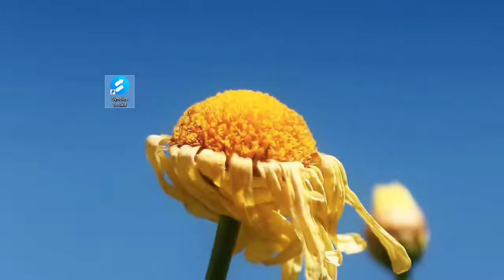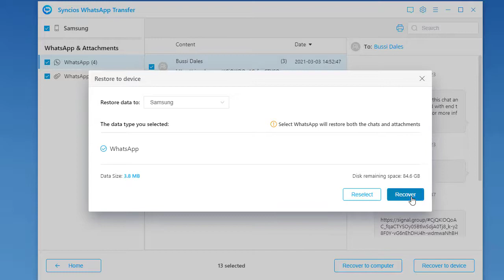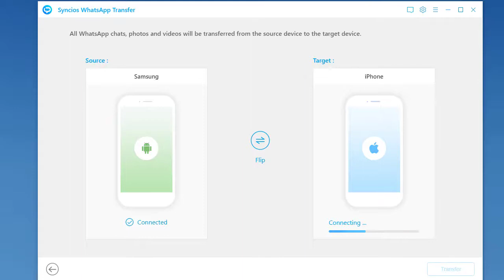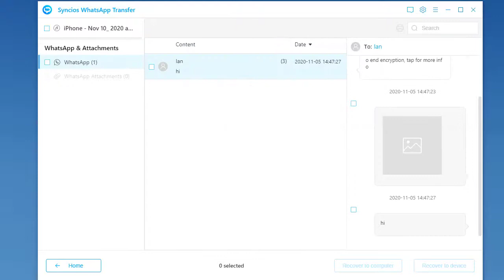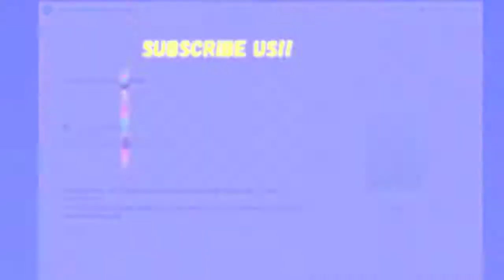Transfer WhatsApp Messages to Android phone/ Transfer WhatsApp to Samsung, Google Pixel, OnePlus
Wonder how you can migrate the WhatsApp data to an Android phone, transfer WhatsApp from PC, iPhone and iTunes backup to Android phone, all steps are introduced in this video.

🎉 Syncios Newly Released: Syncios D-Savior - The Best PC Recovery Expert
🎇Discover Syncios D-Savior, the ultimate data recovery expert for  rescuing lost files from formatted disks, crashed systems, virus  attacks, and more.

What's Syncios WhatsApp Transfer:
Syncios WhatsApp Transfer facilitates WhatsApp data transfer between iPhone, PC and Android devices. You can transfer all WhatsApp from different platforms like PC, iPhone, and iTunes backup to your Android phone.

00:30  Backup WhatsApp on ​Android phone to PC
01:15  Transfer WhatsApp from PC to Android phone
02:11 Transfer WhatsApp from iPhone to Android phone
03:13  transfer WhatsApp from iTunes Backup to Android phone

✔Steps to backup WhatsApp on Android phone to PC:
1. Click on 'Backup WhatsApp' and connect Android phone to Syncios.
2. Agree to prompts noting to backup  WhatsApp messages and attachment.

✔Steps to transfer WhatsApp from PC to Android phone:
1. Click on 'Restore WhatsApp from Local' mode.
2. Choose one of the backups on the list and tap to 'Browse' the details.
3. Select the all the WhatsApp messages and tap on 'Recover to deice'.
4. Connect Android phone to PC and tap 'Recover' to transfer the data.

✔Steps to transfer WhatsApp from iPhone to Android phone:
1. Click on 'Transfer WhatsApp between 2 devices' mode.
2. Connect both iPhone and Android phone to Syncios
3. Instruct 'Transfer' button to start the transfer.

✔Steps to transfer WhatsApp from iTunes Backup to Android phone:
1. Click on ' Restore WhatsApp from iTunes Backup' mode.
2. Choose one of the backups on the list and tap to 'Browse' the details.
3. Select the all the WhatsApp messages and tap on 'Recover to deice'.
4. Connect Android phone to PC and tap 'Recover' to transfer the data.